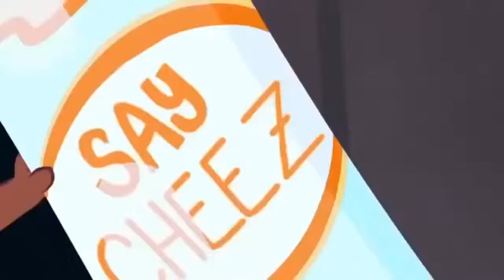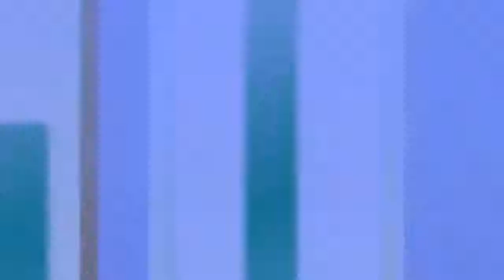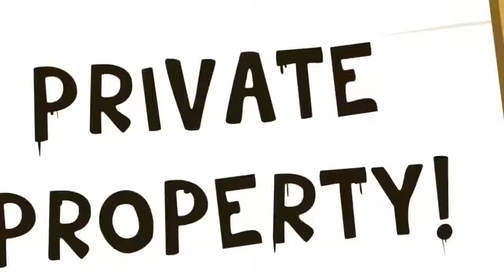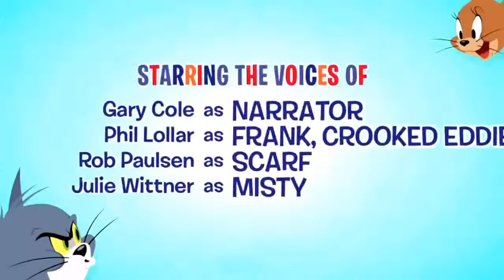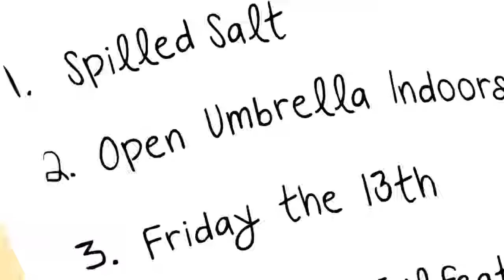Tom and Jerry Full Episode Cartoon For Child 2017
The short three-minute fragment from series is the 110th one reel animated Tom and Jerry short, directed and produced by William Hanna and Joseph Barbera with music by Scott Bradley, and marks the penultimate appearance of Quacker the duckling. The cartoon's working title was One Quack Mind before the directors finally chose Happy Go Ducky, a pun on the phrase Happy go lucky. The cartoon was animated by Kenneth Muse, Bill Schipek, Ken Southworth, Herman Cohen, Lewis Marshall and James Escalante, with backgrounds by Roberta Greutert and layouts by Richard Bickenbach. Despite having an Easter theme, the cartoon was not originally released in Easter, and it is also one of the special episodes of the cartoon that had been planned for release in Easter 1957, but these plans were shelved. Instead, it was released on January 3, 1958, by Metro-Goldwyn-Mayer